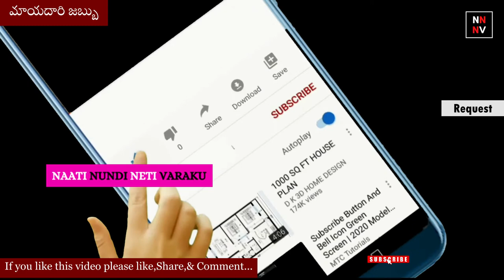Chandamama katha: MAYADARI JABBU { మాయదారి జబ్బు} || చందమామ కథలు || naatinundinetivaraku